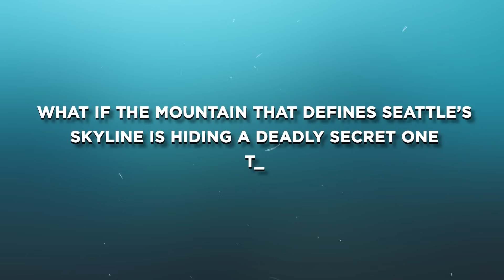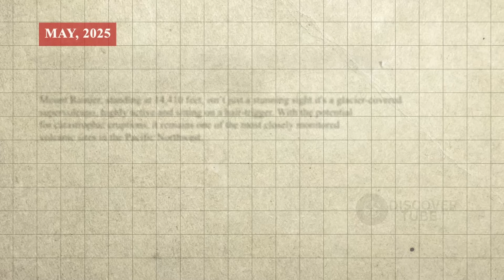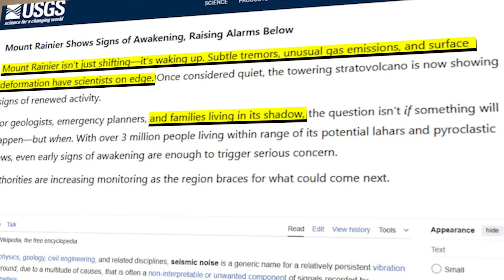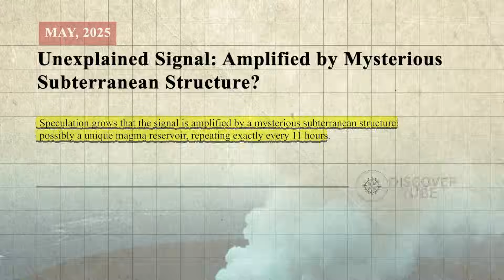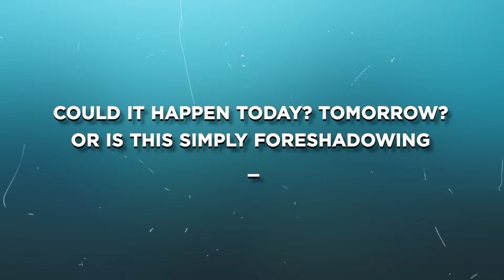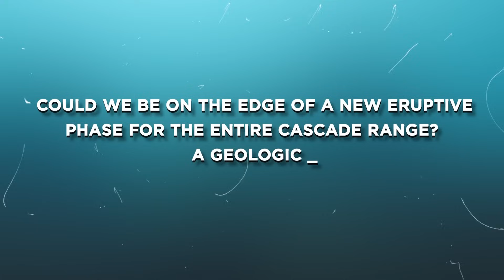What Scientists Just Discovered Beneath Mount Rainier TERRIFIED the World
In this video, we uncover a terrifying series of events unfolding beneath Mount Rainier, America’s most underestimated volcano. A mysterious seismic pulse called “The Echo,” rising magma, and a sudden RED ALERT from the USGS have scientists fearing a mega-eruption is imminent. Shockwaves are now spreading across the entire West Coast—activating quakes from Mount Hood to the San Andreas Fault. Could this be the start of a chain reaction that awakens multiple volcanoes… or the final countdown before Mount Rainier unleashes devastation not seen in centuries?

00:00 Intro
01:47 Mount Rainier – The Sleeping Giant Awakens
03:37 A Strange Signal No One Can Explain
06:35 Shockwaves Along the West Coast
08:52 What InSAR Revealed
12:04 Earth’s Mysterious Pulse – Is a Hidden Force About to Detonate?
13:13 USGS Issues a Rare RED ALERT
15:03 The Cascade Chain Reaction
16:22  What If Mount Rainier Erupts?
18:01 Are We Ready?
19:14 Outro